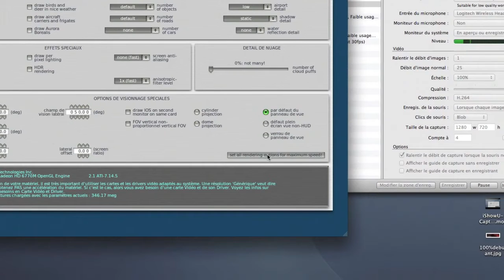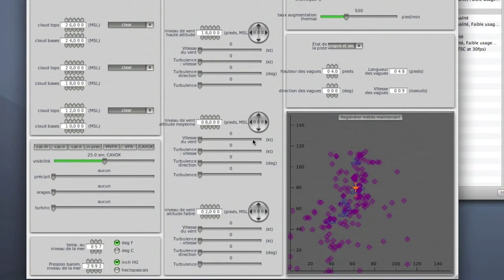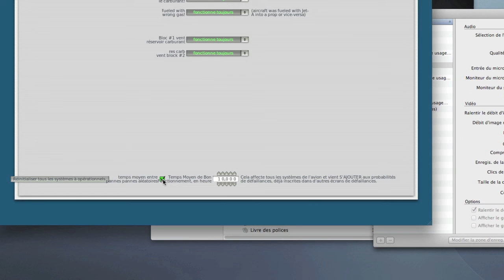01) Configuration de xPlane pour débutant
Cette vidéo présente un réglage de base  pour permettre au débutant de facilement pouvoir utiliser xPlane et de configurer ce simulateur de vol et les périphériques.